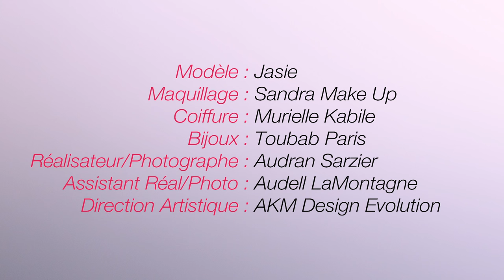FUTURISTIC HAIR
Preview Shooting futuriste by Murielle Kabile